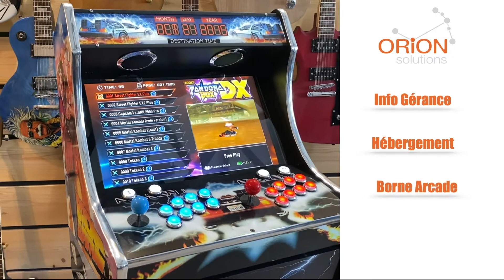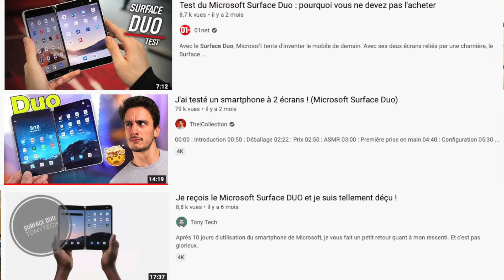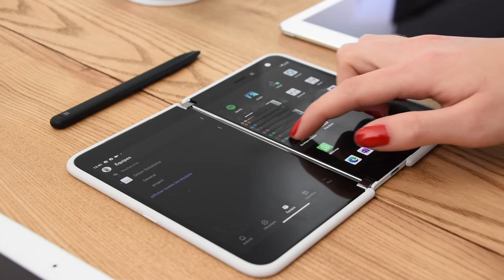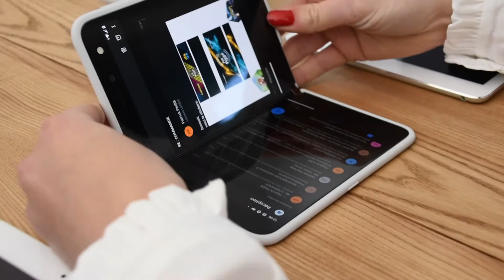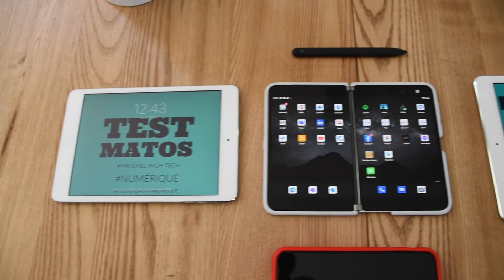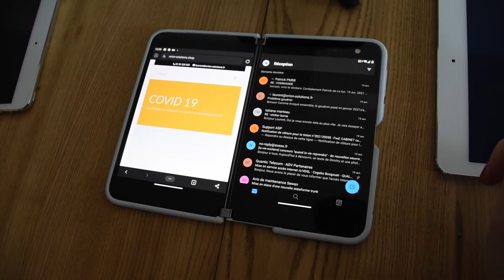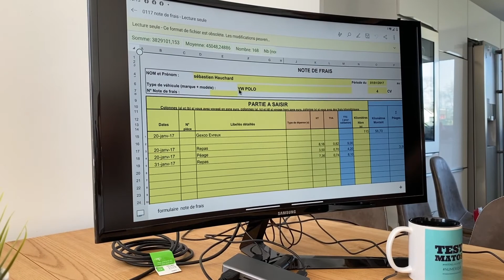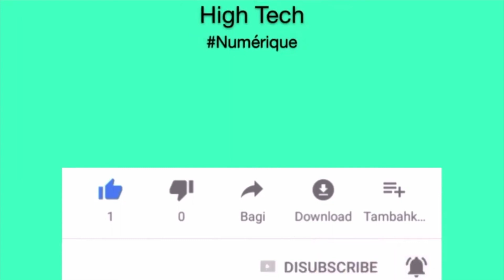Test de la Surface Duo avec Laurent de Orion Solutions 76 Code Promo -10% jusqu'au 31 mai 2021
Nous testons ce jour la surface Duo de Microsoft avec notre partenaire Orion Solution (76 ROUEN) pour un usage professionnel et on adore.

N'hésitez pas à Liker notre video.